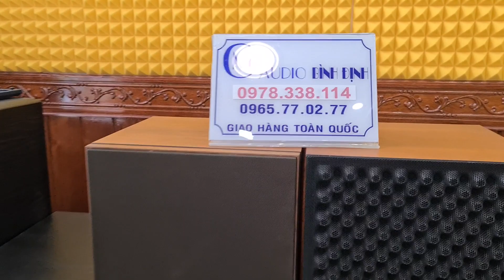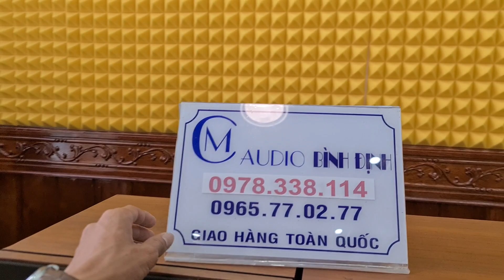Bật Mí Bí Mật LOA JBL Cập bến 2021 Tại MC Audio Bình Định . Hàng đẹp Các Bác Sẽ Yêu 🤩🤩🤩👍👍👍